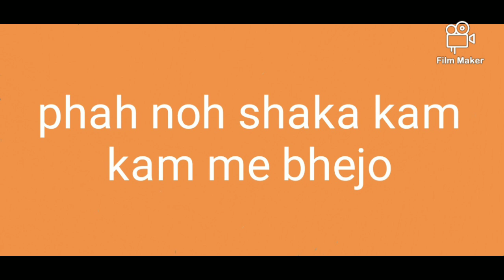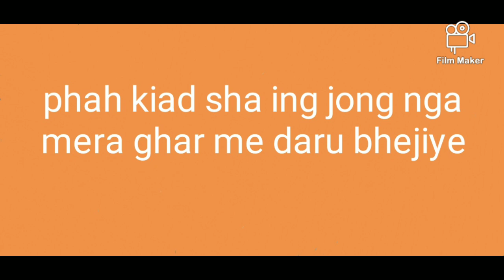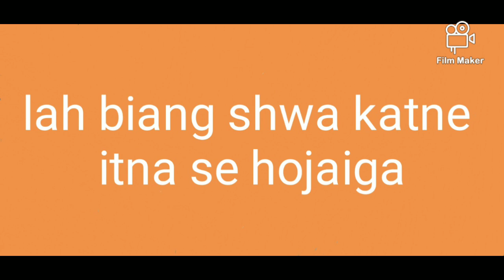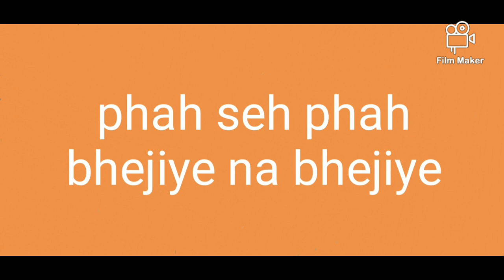Khasi to Hindi #17 Shillong Meghalaya India@borkharjana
Khasi to Hindi #17 Shillong Meghalaya India